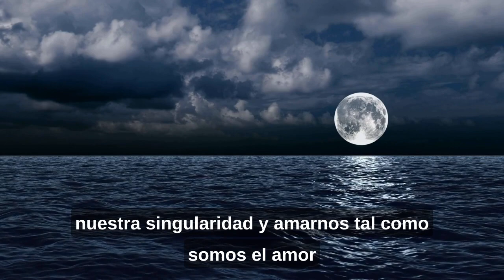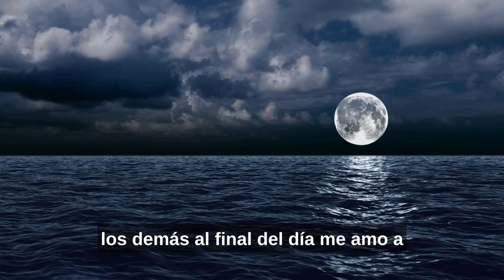La Clave de la Felicidad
En esta reflexión, exploraremos la importancia del amor propio a través de la canción "Me amo a mí mism@ LGDM". Descubre cómo cultivar una relación positiva contigo mismo puede ser la base de una vida más feliz y satisfactoria.